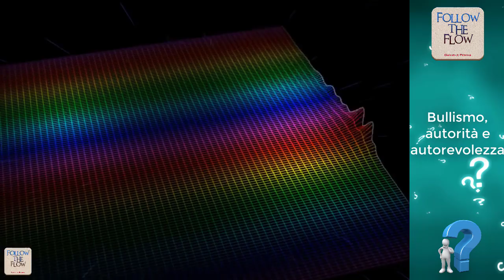Bullismo, Autorità e Autorevolezza - Daniele Penna RIsponde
Ma nulla accadrà per caso e tutto avrà un significato per te che la stai ascoltando...